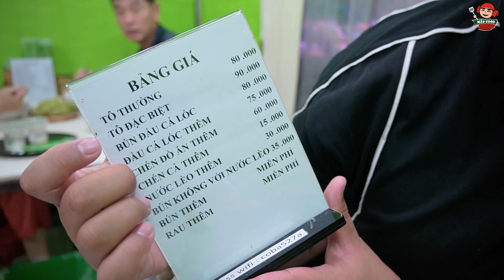Cả Quán Xem Hoàng Tốc Độ Ăn Tô Bún Mắm Full Topping 6Phần Đặc Biệt Hơn 6Kg Ai Cũng Thán Phục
* THÔNG TIN QUÁN:
BÚN MẮM CÔ BA
Địa Chỉ:

Chi Nhánh 1: 451 Phan Huy Ích, Phường 14, Quận Gò Vấp, TP.HCM
Giờ Hoạt Động: 10h - 21h

Chi Nhánh 2: 523/8 Nguyễn Tri Phương, Phường 8, Quận 10, TP.HCM
Giờ Hoạt Động: 9h - 21h30

* THỜI GIAN ĐĂNG CLIP:
Cả nhà ơi! Mập cập nhật lại lịch đăng clip ở 2 kênh Youtube chính và Youtube phụ nhé.
- Kênh phụ ​⁠@mapfoodvlog (Mập Food Vlog) Mập sẽ đăng cố định vào lúc 12 GIỜ TRƯA hàng ngày.
- Kênh chính ​⁠@MapFood. (Mập Food) Mập sẽ đăng cố định vào 2 khung giờ lúc 6 GIỜ SÁNG & 18 GIỜ TỐI hàng ngày.
✅✅ CHỐT LẠI 1 NGÀY MẬP ĐĂNG TỔNG CỘNG 3 CLIP Ở 2 KÊNH CHÍNH VÀ PHỤ.
Cảm ơn cả nhà đã luôn ủng hộ ạ ❤️❤️❤️

* MENU CÁC MÓN BÊN MẬP BÁN:
*  LẠP XƯỞNG:
Lạp xưởng tươi ú ngắn thường: 200k/1kg
Lạp xưởng khô tôm thường: 220k/1kg
Lạp xưởng khô tôm trứng muối: 260k/1kg
Lạp xưởng tươi bò: 240k/1kg
Lạp vịt: 330k/1kg
*  MẮM:
Mắm cá linh: 150k/1kg
Mắm cá sặc: 150k/1kg
Mắm cá chốt: 165k/1kg
Mắm cá trèn: 370k/1kg
Mắm cá lóc nguyên con: 190k/1kg
Mắm cá lóc khúc giữa: 220k/1kg
Ba khía (trộn sẵn): 210k/1hũ hơn 1kg
Dưa mắm (trộn sẵn): 100k/1hũ hơn 1kg
Mắm tôm chua (cà mau): 230k/1hũ hơn 1kg
*  KHÔ:
Khô cá đù 3 nắng: 220k/1kg
Khô cá dứa khúc: 190k/1kg
Khô cá sặc 3 nắng: 260k/1kg
Khô cá lóc 3 nắng: 250k/1kg
Khô cá chỉ vàng: 220k/1kg
Khô bò: 200k/1hộp 500g
*  CHẢ:
Chả lụa: 220k/1kg
Chả quế: 220k/1kg
Chả cá nha trang: 140k/1kg
Củ kiệu: 95k/1hộp
Nem chua ớt xiêm xanh: 200k/1kg
Kim chi cải thảo nguyên cây: 160k/1kg
Gà ủ muối: 290k/1 Con 1,3-1,4kg hơn (kèm rau dưa và muối chấm). Mua 2 con tặng 1 hũ nước chấm (40k), mua 3 con tặng 1 hũ chẩm chéo Sapa TV

* Khách mua đơn hàng trên 500k Mập tặng 1 kí dưa mắm hoặc 500g ba khía (không áp dụng đơn có gà ủ muối và chẩm chéo)

Chào Mừng Nhà Đã Đến Với Kênh Mập Food ❤️❤️❤️

Kênh Youtube Mập Food là kênh chia sẻ những món ăn ngon nhà làm và những địa điểm có những món ăn ngon, đặc sắc tại Sài Gòn và các nơi trên đất nước Việt Nam mến yêu.